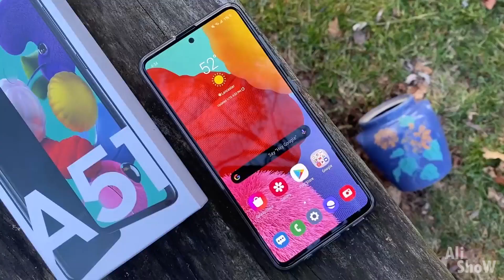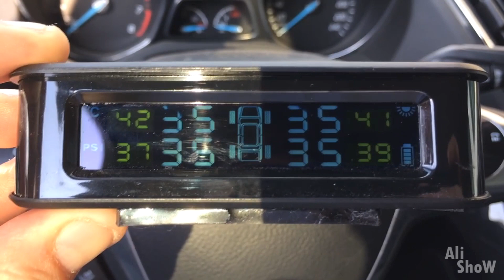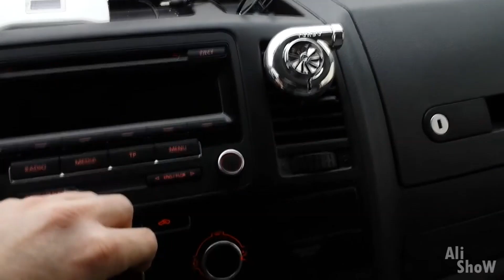23 Новых Товара с AliExpress, От Которых ТЫ ОФИГЕЕШЬ / Безумные Вещи с Алиэкспресс + КОНКУРС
23 Новых Товара с AliExpress, От Которых ТЫ ОФИГЕЕШЬ / Безумные Вещи с Алиэкспресс + КОНКУРС